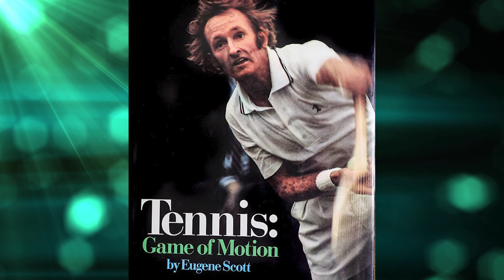Existential Tennis: Art of the Image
In this week's news, legendary photographer Melchior DiGiacomo shares a sneak peek from his new book, Existential Tennis, compromised of classic images of champions from the last four decades.